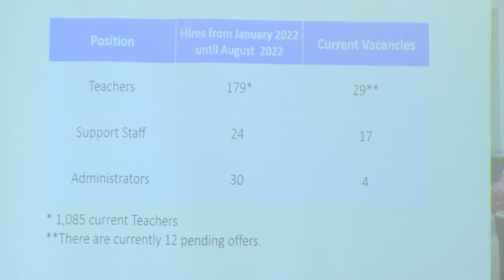Roanoke City schools ready to return to the classroom despite staffing shortages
The school district has hired 179 teaching positions from start of this year